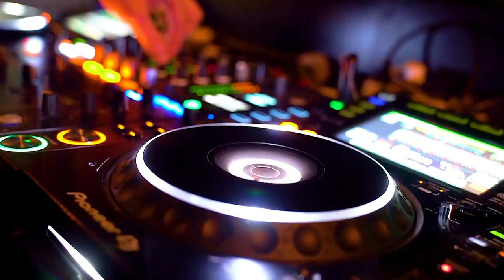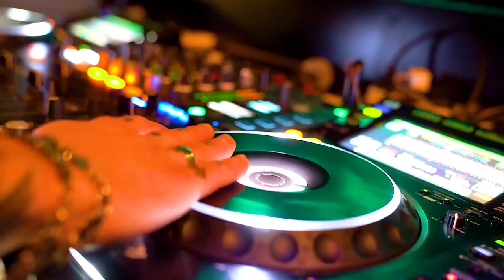Nelphy Brain Si Tú Quieres Gozar Merengue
Si Tú Quieres Gozar" es una explosiva y contagiosa canción de merengue que te transportará de inmediato a las coloridas y vibrantes calles de República Dominicana. Con la voz enérgica y llena de carisma de Nelphy Brain (El Kolao) al frente, esta canción te invita a dejarte llevar por su irresistible ritmo y a sumergirte en un torbellino de alegría y diversión.

La letra de "Si Tú Quieres Gozar" es de autoría de nelphy y  es un llamado a la fiesta y al desenfreno. Con ingeniosas metáforas y doble sentido, Nelphy Brain te invita a olvidar las preocupaciones y disfrutar del momento. Su voz versátil y llena de fuerza transmite la emoción y la pasión que el merengue evoca, contagiándote con su entusiasmo.
Si Tú Quieres Gozar" es una explosión de ritmo y sabor que te invita a mover los pies y dejarte llevar por el contagioso merengue de Nelphy Brain (El Kolao). Con su energía arrolladora y su mensaje de alegría desenfrenada, esta canción se convertirá en la banda sonora perfecta para cualquier fiesta o celebración. Prepárate para gozar al máximo y dejarte llevar por la música que solo el merengue puede ofrecer